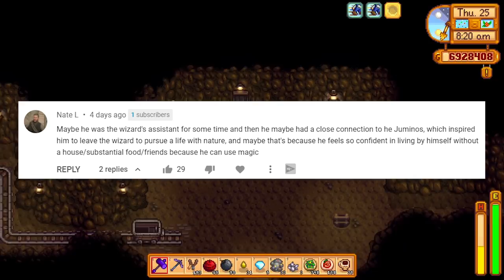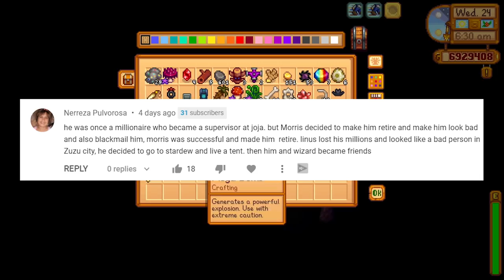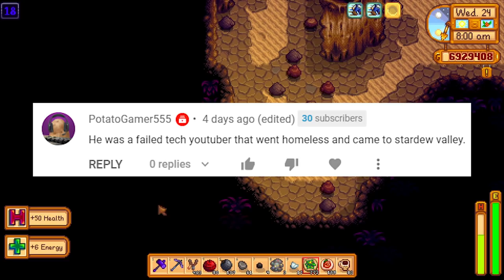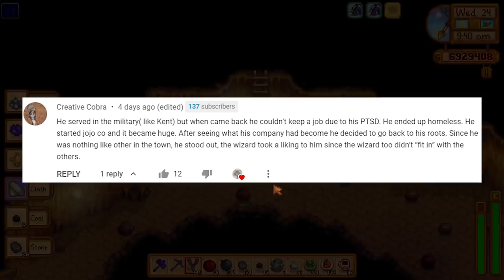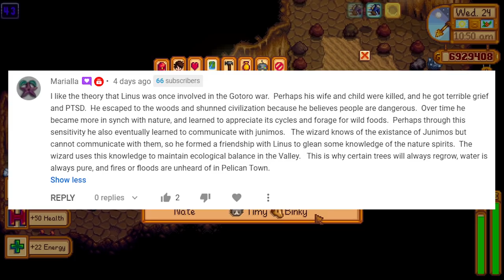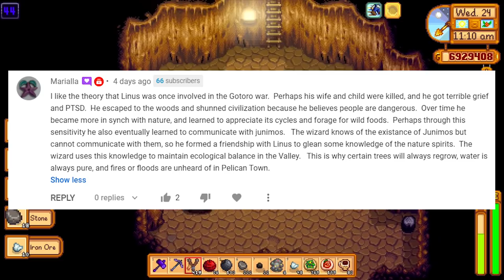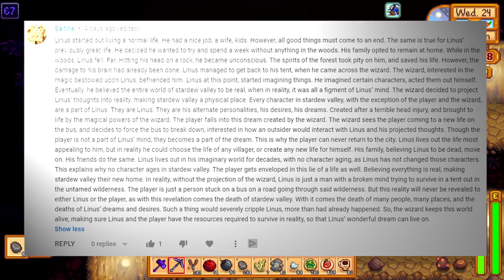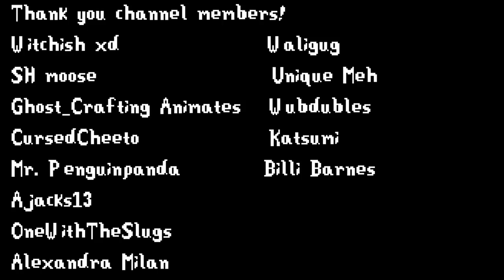The LINUS Iceberg Explained (Stardew Valley)